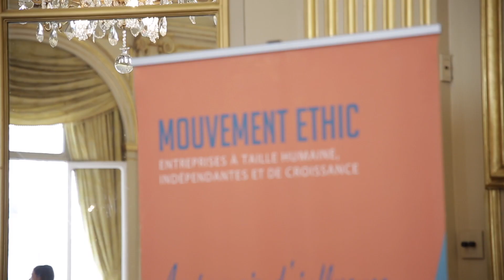Jean-Paul Agon : le PDG de l'Oréal Paris - Valeurs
For English subtitles click the "CC" icon at the bottom of the video.

Le 04 juillet 2017, "Valeurs" et Mathieu Toulza Dubonnet ont eu le privilège de recevoir Jean-Paul Agon, PDG de L'Oréal en marge des déjeuners-débats du mouvement patronal ETHIC, dans le cadre somptueux du Cercle de l'Union Interalliée... "parce que vous le valez bien".  😊

On July 04, 2017, "Valeurs" and Mathieu Toulza Dubonnet had the privilege of receiving Jean-Paul Agon, CEO of L'Oréal for the lunch-debates of the employers' movement ETHIC, in the sumptuous framework of the Circle of the Interallied Union ... "because you worth it". 😊